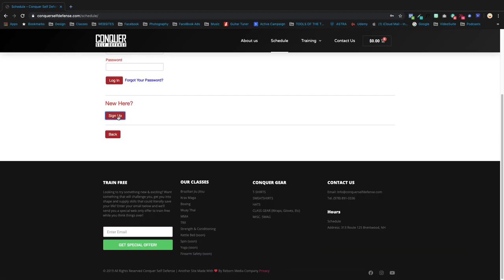How To Sign Up For A Free Class At Conquer Self Defense | Conquerselfdefense.com/schedule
How To Sign Up For A Free Class At Conquer Self Defense

This video will show you how to find a class on our schedule and sign up to try it free! :) We can't wait to meet you!